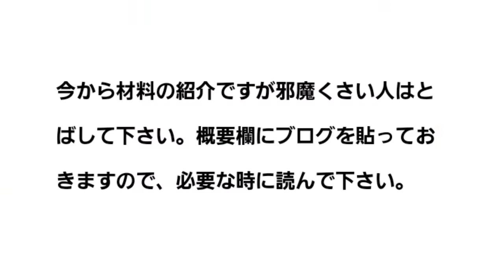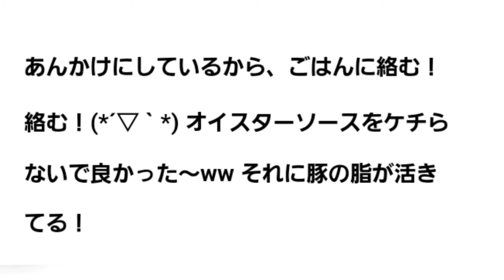【肉飯 レシピ】これはうまい！台湾風あんかけ肉飯のつくり方をご紹介します＾＾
どうも、呑み助調理師おしょぶ～＾＾/です。
「おしょぶ～のレシピ」のカテゴリーでお送りします。

今回は、おしょぶ～的には「台湾の神どんぶり」と思っている、うまい肉飯のつくり方をご紹介します。